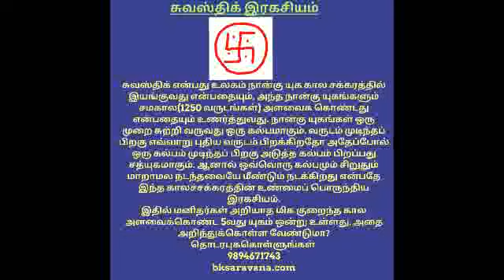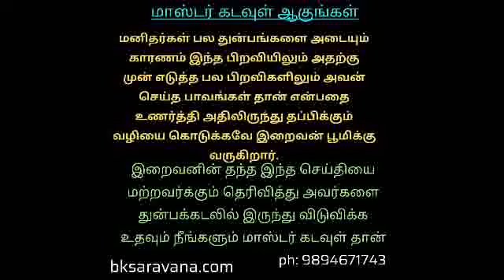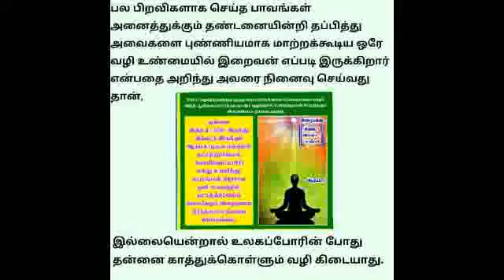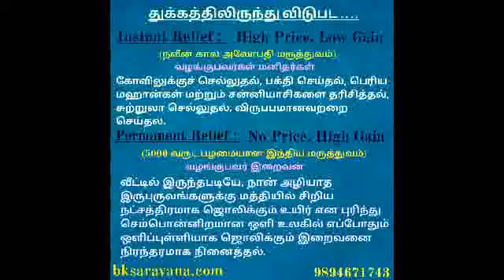தூய்மையான சமையல் - சுவையான ரசம் - BK Uma